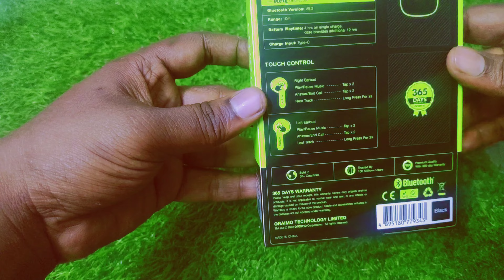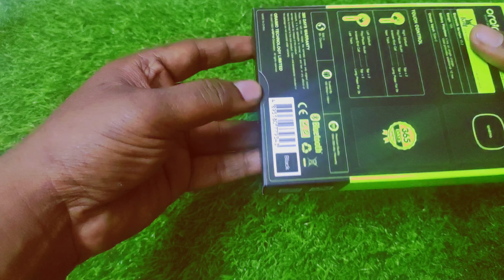ORAIMO ROLL with TUNES UNBOXING | oraimi roll with tunes review